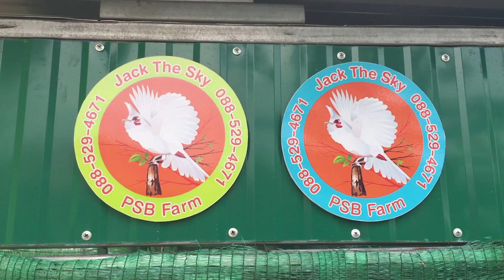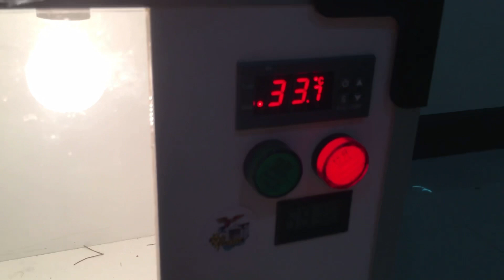นกกรงหัวจุก | ล้วงวิหคน้อย 7 วัน สายมาร์คหัว VS สายเผือกตาแดง ฝึกนก เสียงร้องเล่นเพราะ Ep.321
นกกรงหัวจุก ล้วงวิหคน้อย 7 วัน สายมาร์คหัว VS สายเผือกตาแดง เสียงร้องเล่นเพราะ พัฒนาต่อ PSB Farm กะทำเผือกตาแดง แต่ยันฟลุ๊คออกมาร์คหัว ที่เด็ด จัดไป ซุปเปอร์ แจ๊ค จิ๊ดจ๊าดสนั่นชัวร์  ขอรับ

ขอบคุณต้นสาย พี่หมูชลบุรี VS พี่อิก พี่อั่น ไข่ปลิ้น ขอรับ

🐣 ซุปเปอร์ แจ๊ค อาหารนกกรงหัวจุก ผลไม้รวม ธัญพืช พืชผัก สาหร่ายสไปรูลิน่า หนอน ดักแด้ จิ้งหรีดสะดิ้ง แมลง เนื้อ ปลาทูน่า น้ำผึ้งป่า ผสมสมุนไพร ยารักษาโรค แบบธรรมชาติ ไม่มีสารเคมีตกค้าง มีสารใยอาหารจากธรรมชาติครบที่นกต้องการ ใช้สำหรับนก สัตว์ปีก ที่ใช้เสียงร้อง กินผลไม้ ธัญพืช พืชผัก แมลงทุกชนิด ใช้ได้ทั้ง นกแข่ง พ่อแม่นก ลูกนก นกถ่ายขน ขนดอง และนกดร็อป มีทั้งซอง และ กิโล คุณภาพดีเกรดพรีเมียม จบในถุงเดียว ไม่ต้องแยกสูตร ส่งจริง ส่งไว ส่งทุกวัน ถึงมือท่านชัวร์ ขอรับ

🐥นกไม่ร้องเล่น ไม่คึกสด ขนสีไม่สวย บัวไม่แดง แก้มไม่แดง ถ่ายขน ขนดอง ไม่แข็งแรง ไม่สมบูรณ์ นกตัวไม่โต นกป่วยง่าย ไข่ไม่ออก จัดไป ซุปเปอร์ แจ๊ค จิ๊ดจ๊าดชัวร์ เน้นแบบธรรมชาติ จบในถุงเดียว ไม่ต้องแยกสูตร ขอรับ

✅ ใช้สำหรับนก สัตว์ปีกที่ใช้เสียงร้อง กินผลไม้ ธัญพืช พืชผัก และแมลง ทุกชนิด
✅ ผลไม้รวม กล้วย ธัญพืชรวม พืชผักรวม
✅ นำ้ผึ้งป่า สาหร่ายสไปรูลิน่า
✅ หนอน จิ้งหรีดสะดิ้ง ด้วงดักแด้ แมลง เนื้อ ปลาทูน่า อื่นๆ
✅ ผสมสมุนไพรหลายชนิด ยารักษาโรค แบบธรรมชาติ
✅ มีโปรตีน แคลเซียม เหล็ก ไฟเบอร์ โปแตสเซียม โอมเมก้า จุลินทรีย์ แร่ธาตุ วิตามินอื่น สารใยอาหารจากธรรมชาติ
✅ ใช้ได้ทั้ง นกแข่ง พ่อแม่นก ลูกนก นกถ่ายขน นกดร็อป
✅ บำรุงเสียงร้อง เพิ่มพลัง คึกสด ทนแดด ทนฝน
✅ บำรุงขนสีนก แก้มแดง บัวแดง ขนสีสวยงาม
✅ บำรุงร่างกาย นกตัวโต สมบูรณ์แข็งแรง
✅ เพิ่มภูมิต้านทานโรค ไม่ป่วยง่าย นกอายุยืน
✅ ลดความเครียด ไข่มีเชื้อ ไข่ออกดี
✅ จบในถุงเดียว ไม่ต้องแยกสูตร ให้เสียเวลา
✅ คุณภาพระดับพรีเมียมทุกเม็ด ผ่าน GMP ISO
✅ ๑๐๐ กรัม ๑ กิโล และ ๑ กระสอบ
✅ ๑๐๐ กรัม ๑๐๐ บาท
✅ ๑ กิโล ๕๕๐ บาท

IDLINE : jjaacckk2459

👇กดไลน์สอบถามรายละเอียดได้ครับ👇

ติดตามเฟสบุ๊คเพจ Jack The Sky PSB Farm